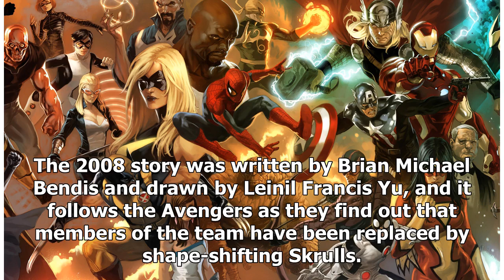Best Avengers Comics To Get For Cheap From This Awesome Comixology Sale